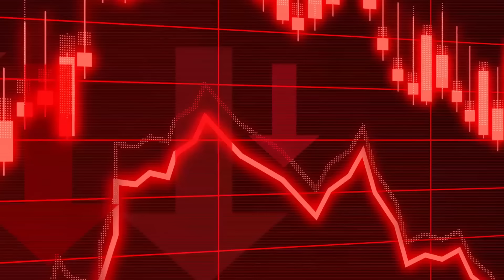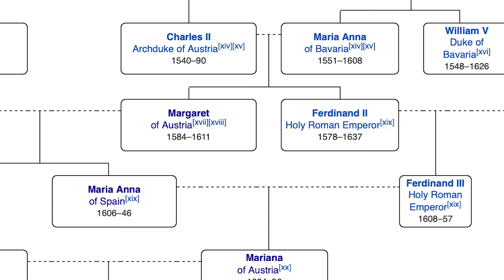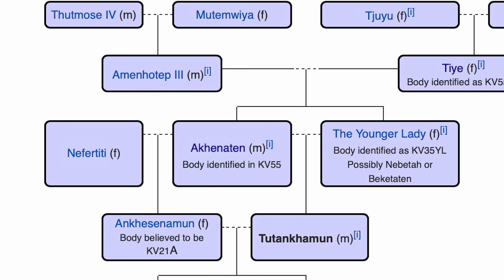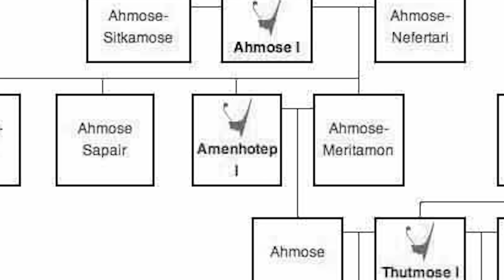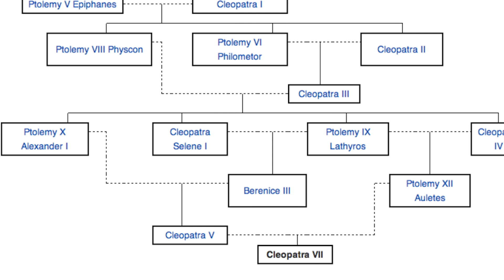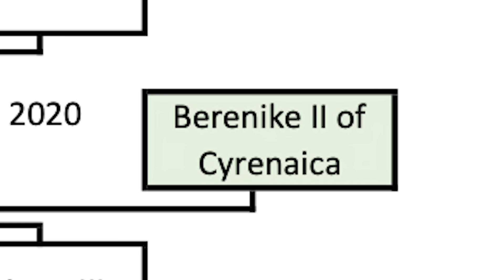Top 10 Most Inbred People in History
The Top 10 Most Inbred People of All Time.

Aristocrats, commons and royals alike were notorious for inbreeding. While we all think that Charles Habsburg is the most inbred thing in the world, this video shows us that we should think otherwise. Who is the most inbred to have ever lived?

Timestamps:
0:45 = Isabella II of Spain
1:21 = Fugates
2:43 = Elisabeth Bathory
3:11 = Louis of France
3:45 = Don Carlos of Spain
4:35 = Charles II of Spain
5:36 = Margarita Theresa of Spain
6:20 = Tutankhamun
7:20 = Maria Antonia of Austria
8:30 = Cleopatra